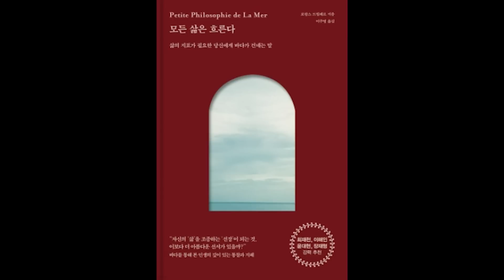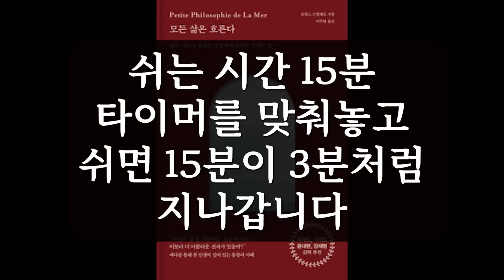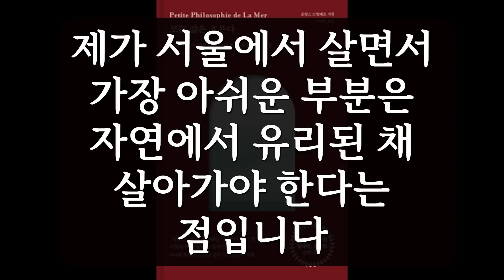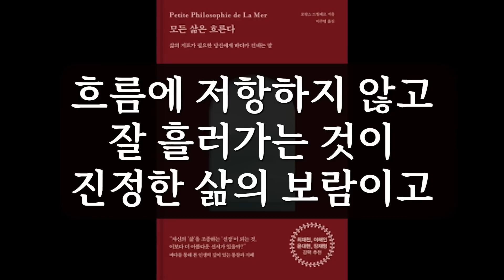모든 삶은 흐른다 / 로랑스 드빌레르 / 피카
바보는 행복해질 수 없다.